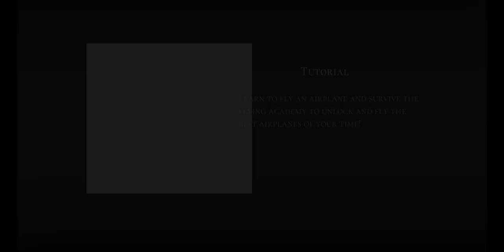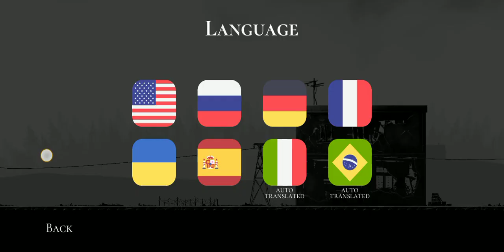Warplane Inc. Dogfight War Arcade & Warplanes WW2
✈️ Military simulator & war arcade War Bomber ww2 arcade transfers you to the world of the WW2 air combat game ,  war games and the World War 2 air fighters . Fly a fighter in ultimate warfare of the war airplane games  . Welcoming WW2 dogfight & war aircraft at its finest on a huge variety of bombers .